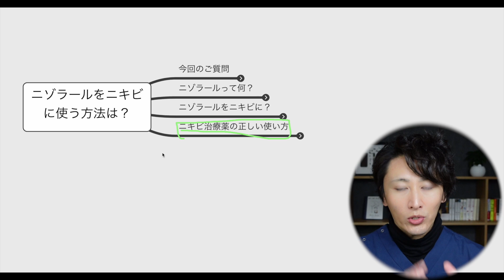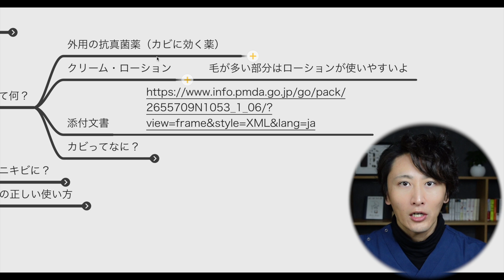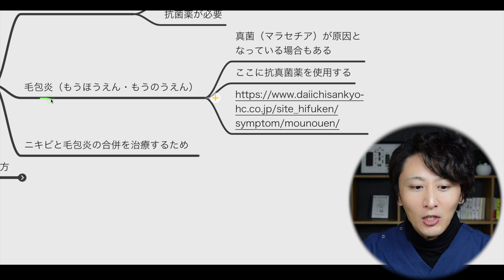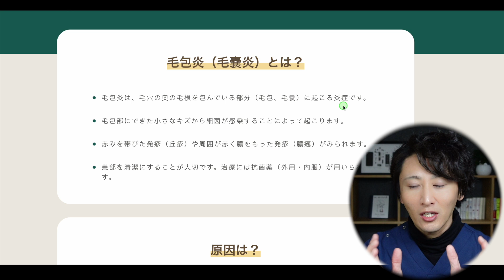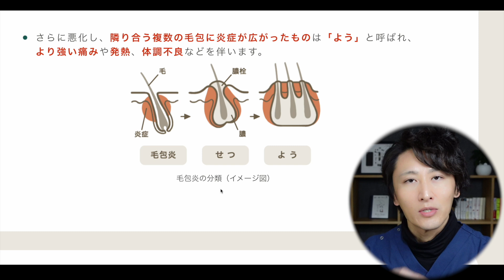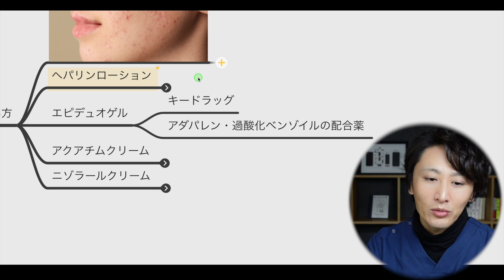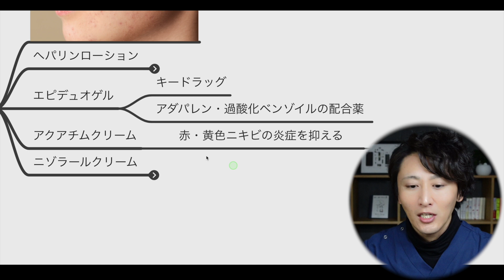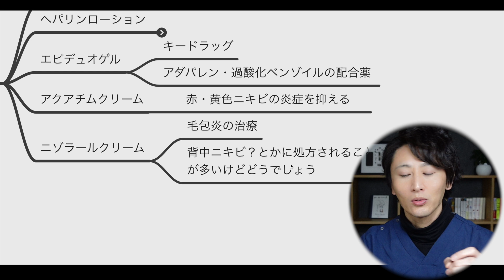【ニゾラール】ニキビの正しい治し方！ニキビの原因はカビって本当？【毛包炎】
ニキビの治療薬として抗真菌薬のニゾラールが処方されているのですが、どのように使用するのが良いのでしょうか？
こんなご質問を頂きましたので、ニキビとカビの関係、ニゾラールの使用方法について解説してきます
カビや真菌（マラセチア）が原因となる毛包炎は、特に背中ニキビや体にきびに多い印象です。
体と顔で使い分けているのでしょうか。

■美容情報を記事で読みたいという方はこちら！

ーーーーー
美容レビューワーのオオクボです。
美容関連製品・美容サービス・美容整形に関する情報発信をしています。
気になる製品やサービスがある方は、お気軽にコメントやメッセージをいただけますと嬉しいです！

※購入時の価格は動画内で紹介した価格とは異なる場合があります。

COI
顧問：共立美容外科
原稿料：共立美容外科